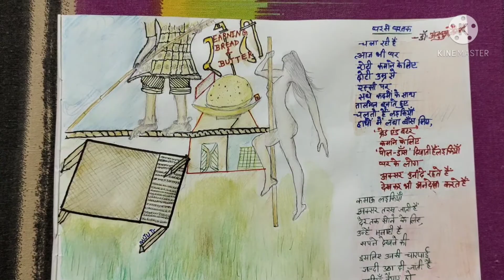का सफर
स्त्री बचपन से कमाती है। तरीके अलग होते हैं लेकिन स्त्री घर चलाने के लिए सदा संघर्ष करती है। इसी पर केंद्रित है मेरी कविता। इसके साथ बनाया रेखाचित्र भी मेरे द्वारा बनाया गया है। सम्पूर्ण स्त्री जाति को समर्पित है मेरी कविता।